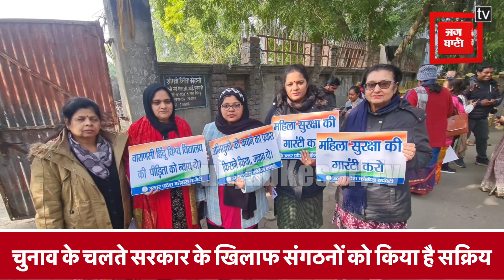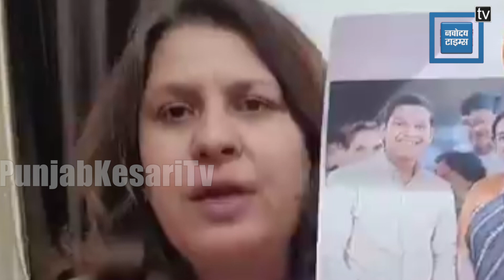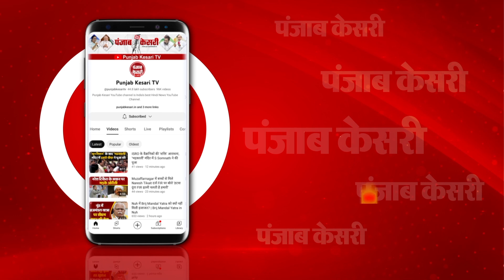BHU पर BJP को घेरने की रणनीति दिख रही साफ, क्या नारी सुरक्षा पर बनेगी Congress की बात ?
नारी सुरक्षा के सवाल पर कांग्रेस इस समय यूपी में गंभीरता दिख रही है… शिव नगरी वाराणसी (बीएचयू) के मामले को बड़े ही जोर-शोर से पार्टी द्वारा उठाया गया है… इस मामले पर राजधानी लखनऊ से लेकर प्रदेशभर में शहरों की सड़कों पर कांग्रेसी उतरे हैं और खूब हो-हल्ला कर नारी के लिए पुरजोर तरीके से न्याय और सुरक्षा की गारंटी मांग रहे हैं…